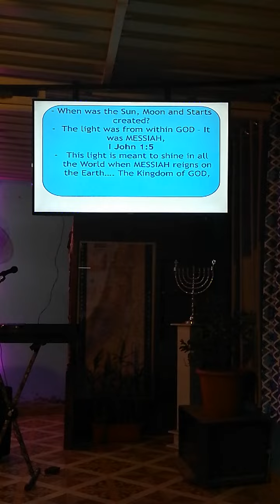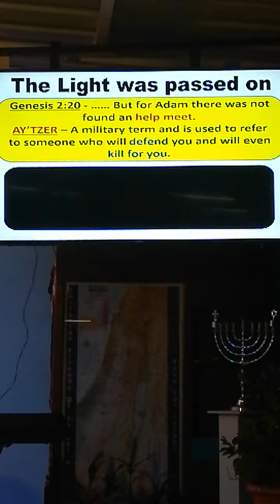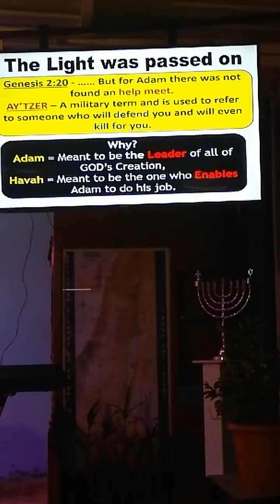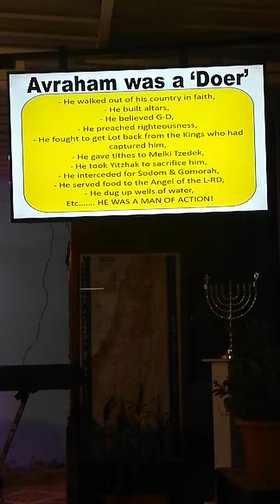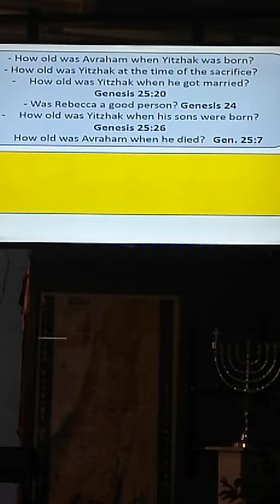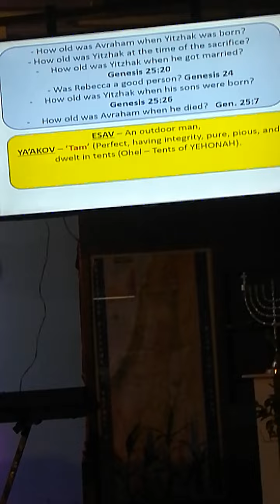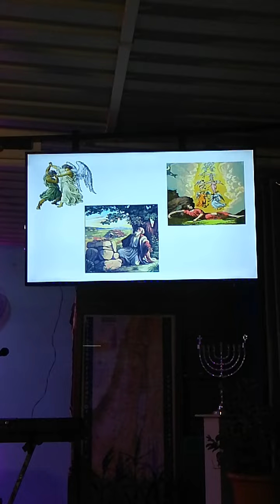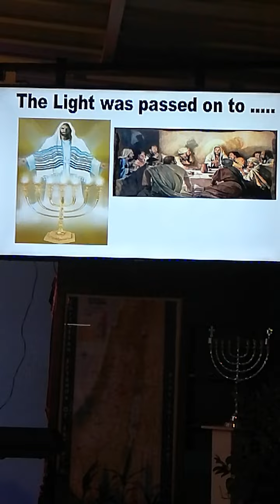Pas Nicky Chandra | Part 1